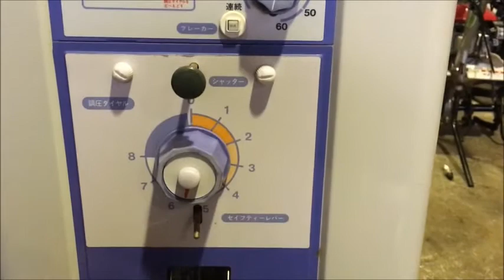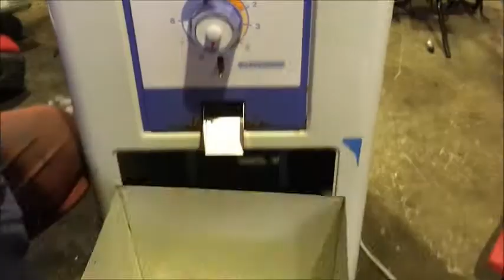ロビン 精米機 SR410ER AC100V 50/60Hz 使ってみました